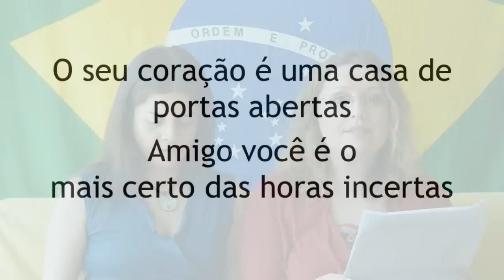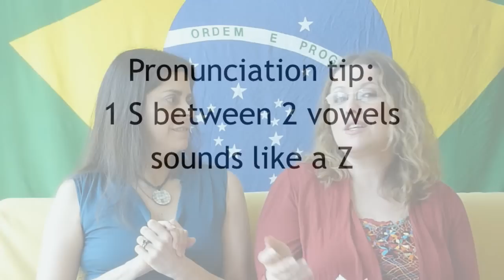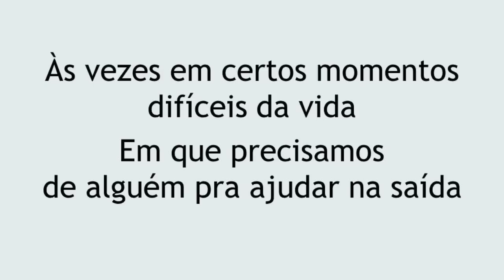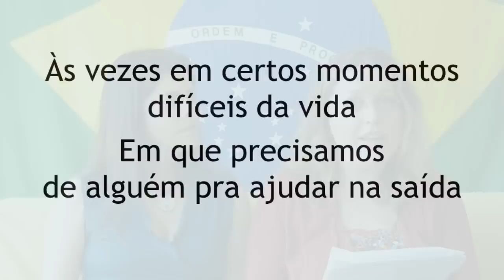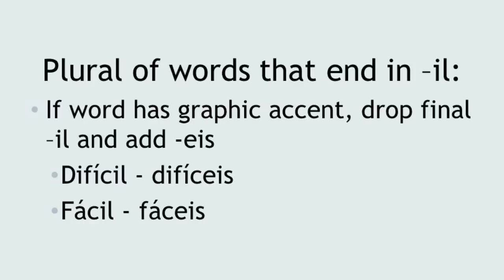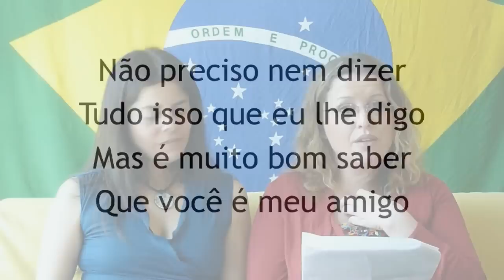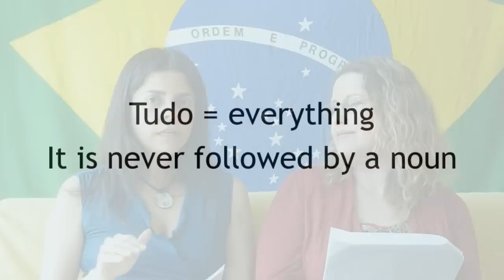Roberto Carlos: Amigo - Learn Brazilian Portuguese with Songs Video 6.wmv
This lesson is from the series Learn Brazilian Portuguese with Songs. We use Brazilian songs to teach you Portuguese and we contrast Spanish and Portuguese to discuss pronunciation and grammar. In this video, enjoy the song Amigo by Roberto Carlos.

Make sure you check out the previous videos in the series.